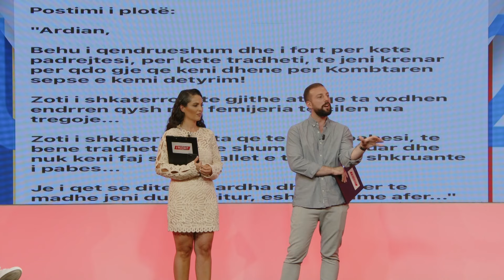Astrit Haraqija tregon ekskluzivisht për rrëzimin e Hashanit nga FFK dhe emërtimin e Vokrrit | T7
Astrit Haraqija tregon ekskluzivisht për rrëzimin e Hashanit nga FFK dhe emërtimin e Vokrrit | FAVORIT | T7